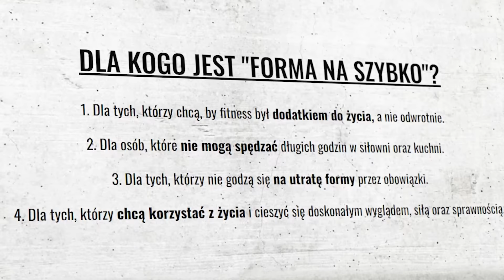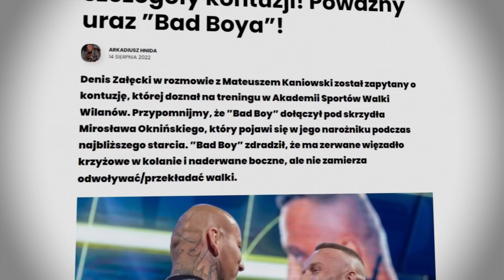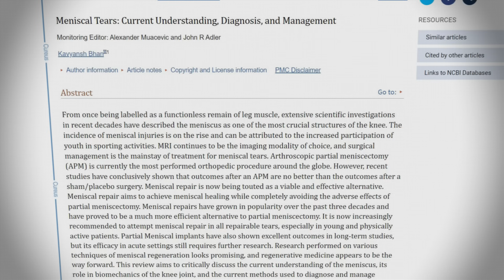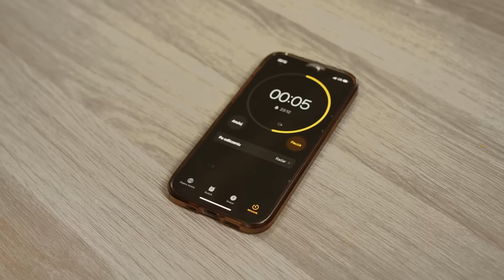Co Się Stało Z Denisem Załęckim?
W sylwetce Denisa Załęckiego zaszły wyraźne zmiany.